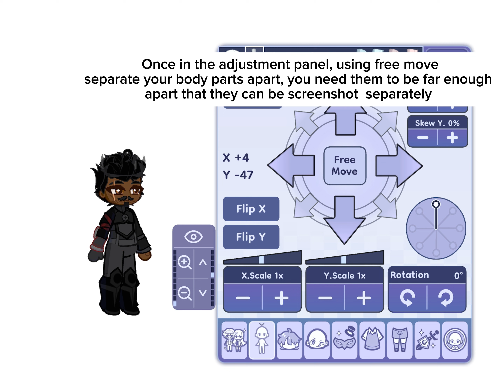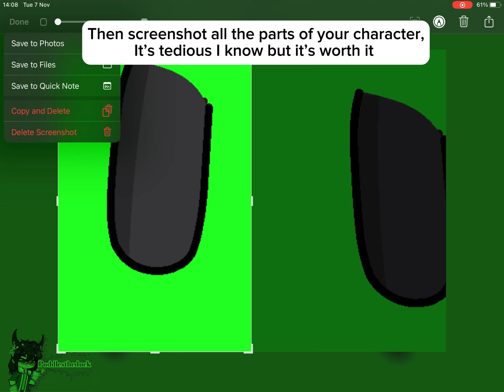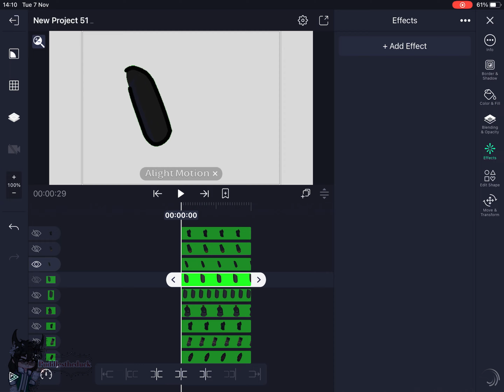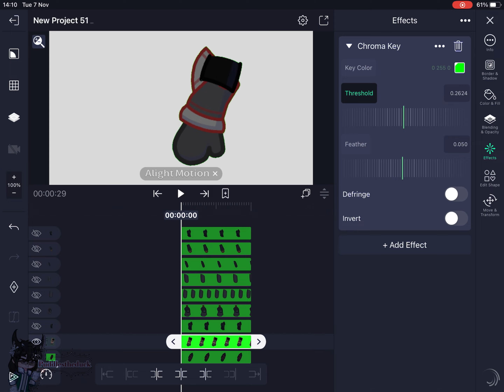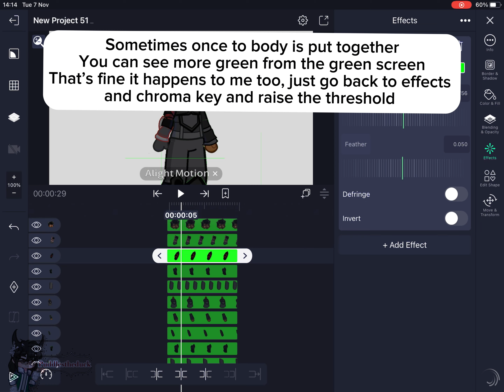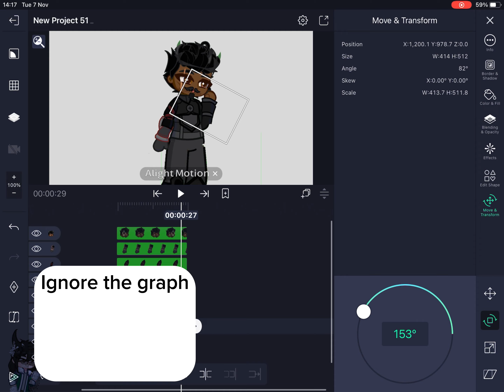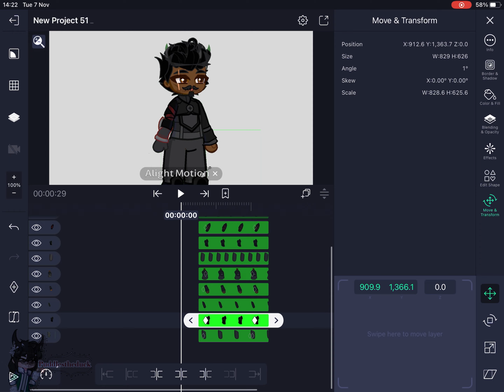Tweening tutorial!  how to tween using gacha life 2